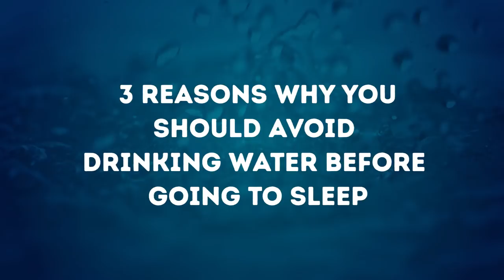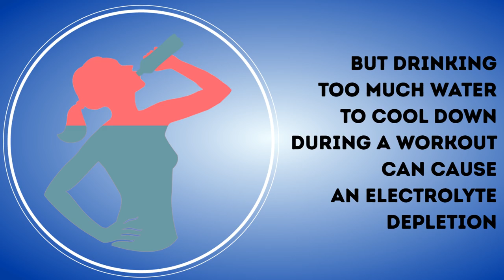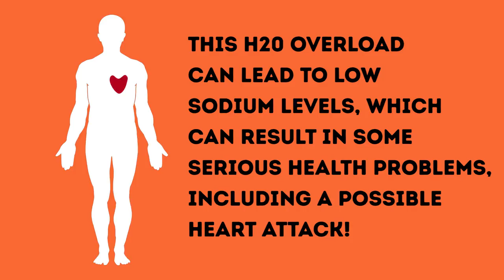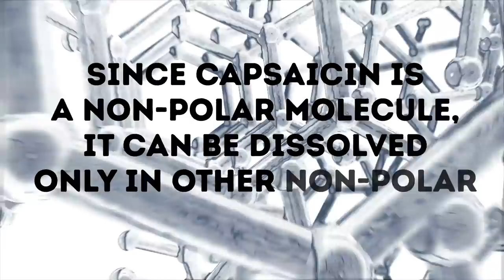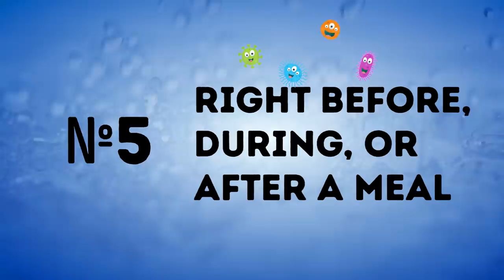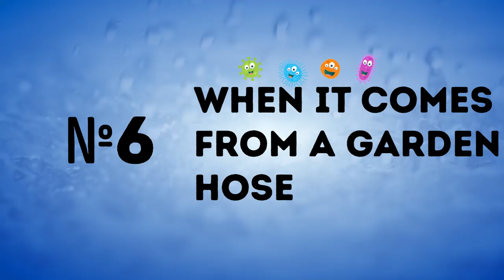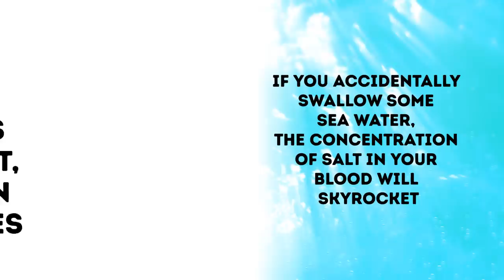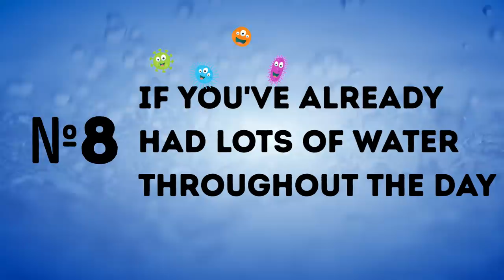9 Situations When You Really Shouldn’t Drink Water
It’s hard to believe it but drinking water in certain situations can actually be harmful for you. Find out some simple rules to follow to save your health and the health of your family. Stick around till the end of the video for a helpful bonus. You’ll find out what can happen to your body if you drink too much liquid during the day.

There are at least 3 reasons why you should avoid drinking water before going to sleep: you’ll be running to the bathroom throughout the night, you might notice some facial and limb swelling in the morning, and the volume of your blood increases dangerously. Experts say that excessive water intake while exercising can have several negative side effects. Completely clear urine is a sign of over-hydration. If you have colorless urine, you’re probably drinking too much water during the day, even when you don't feel thirsty. You should never drink water after eating something spicy like chili peppers. Having too much water with your meal often leads to indigestion. This happens because your mouth produces saliva, which has enzymes that are essential for a healthy digestive process.
It may seem like a great idea to refresh yourself on a hot summer day by drinking some water from the garden hose. But even if the hose is connected to a pipe with a clean water system, the pipe itself contains elements that can be really dangerous for your health. If you accidentally get some water in your mouth while swimming in the sea, you should spit it out immediately. Not unless you want to spend your whole vacation suffering from rotavirus and all its nasty symptoms. It’s important to remember that drinking excessive amounts of water leads to low sodium levels and unpleasant side effects.

TIMESTAMPS
Right before bed 0:49
During an intense workout 1:37
If your urine is colorless 2:24
To wash down spicy food 2:55
Right before, during, or after a meal 4:05
When it comes from a garden hose 5:09
When it contains artificial sweeteners 6:01
When it comes from the sea 6:38
If you've already had lots of water throughout the day 8:04
Bonus: what happens if you drink too much water? 8:27

SUMMARY
-It can potentially result in interrupted sleep, harmful pressure on the heart and blood vessels, and some facial and limb swelling in the morning.
-You might suffer from headaches, nausea, and dizziness if you drink water during an intense workout.
-If you have colorless urine, you’re probably drinking too much water during the day, which can give you some serious health problems, including a possible heart attack.
-If you wash down hot peppers with a polar substance like water, it just spreads the capsaicin all over the inside of the mouth and throat.
-Drinking too much water before, during, and after your meals leads to a decrease in salivation and indigestion.
-Even if the hose is connected to a pipe with a clean water system, the pipe itself contains elements that can be really dangerous for your health.
-Artificial sweeteners actually increase your appetite and can lead to weight gain.
-If you accidentally swallow some sea water, the concentration of salt in your blood will skyrocket.
-Drinking excessive amounts of water leads to low sodium levels and unpleasant side effects.
-If you drink too much water you can develop hyponatremia, which involves seizures, headaches, vomiting, depression, and other unpleasant symptoms.